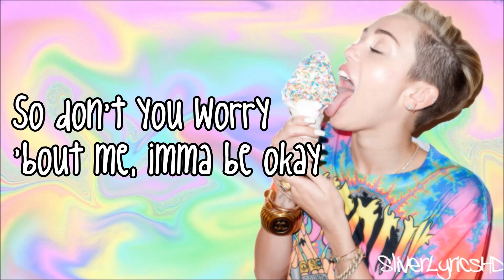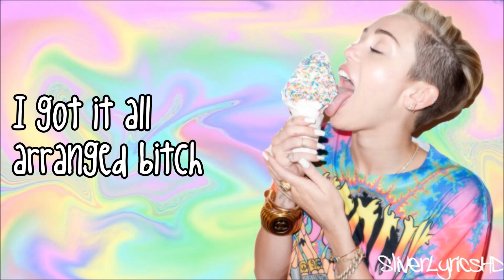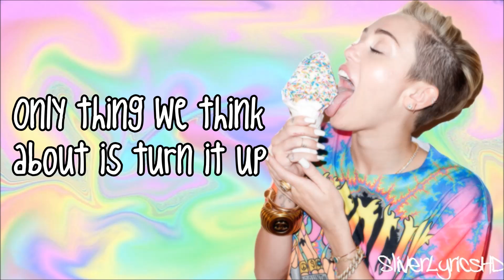Miley Cyrus - Do My Thang - Lyrics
Miley Cyrus - Do My Thang -  Bangerz
Made with: Windows Movie Maker
Font: King Cool KC